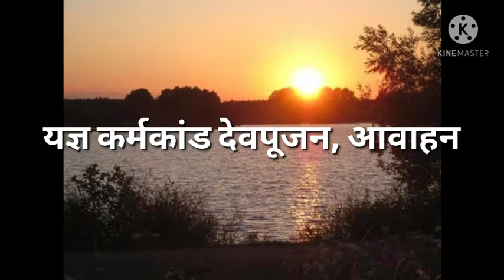Yagya karmakand initial dev aavahan video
karmakand bhaskar